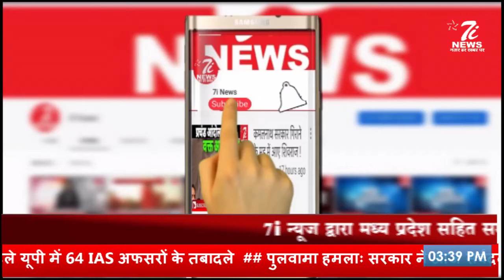शहीद मेजर के पिता का दर्द ! बात करते-करते रोने लगे मेजर के पिता !